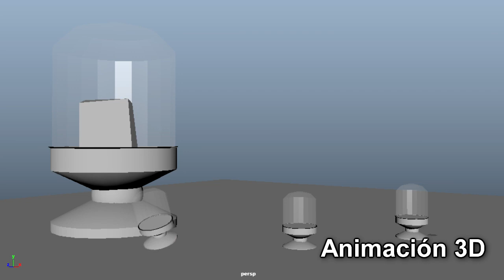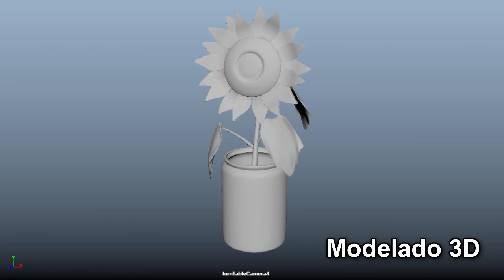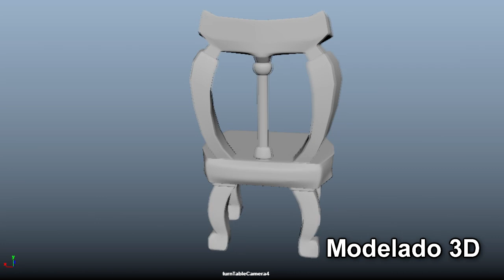Reel de Animación (2018 - 2021)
Había hecho este reel de animación antes a fines del 2020, al momento de empezar con el módulo de Práctica I de la carrera de Animación Digital. Ésta es una versión actualizada del mismo reel.
En lo que me falta por mejorar es en la animación de Rigging de personajes 2D, especialmente en Toon Boom, y seguir mejorando en la Animación 3D en general. Puede que vaya a necesitar cursos para ello.